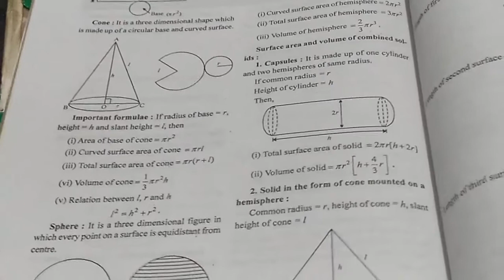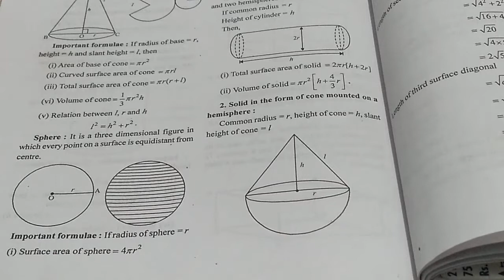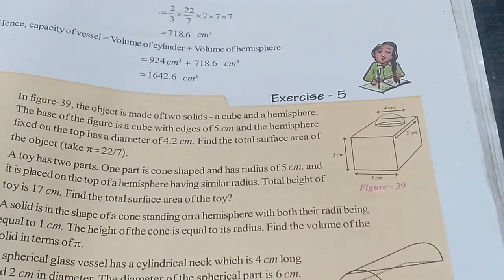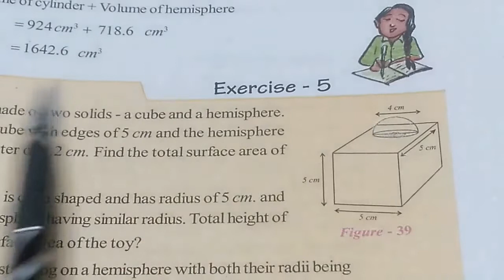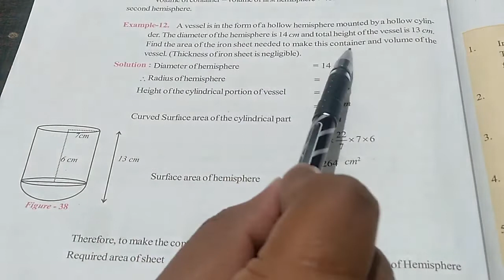Class-10th CGBSE Surface area and volume Part-3